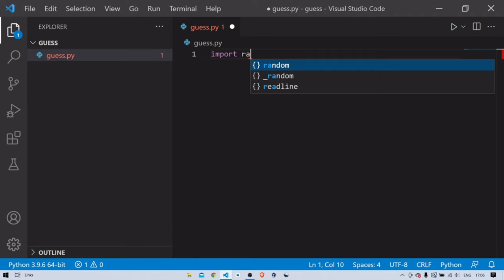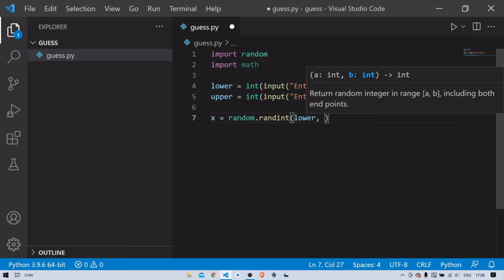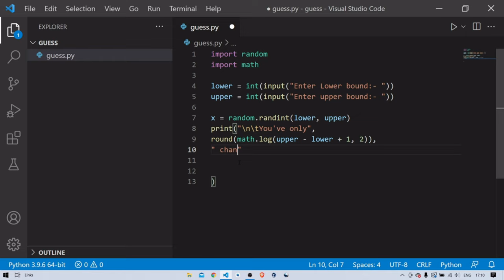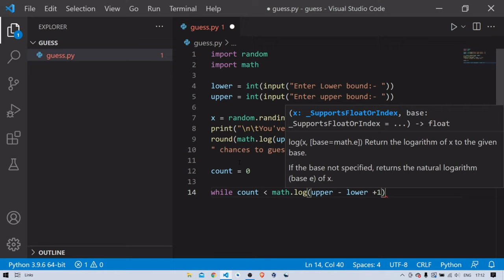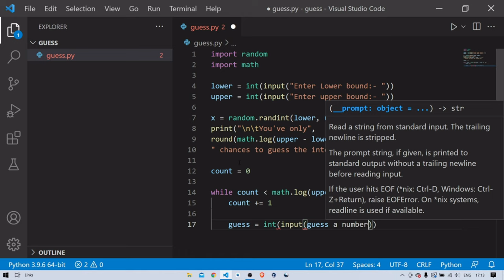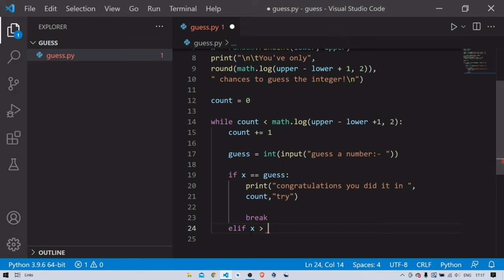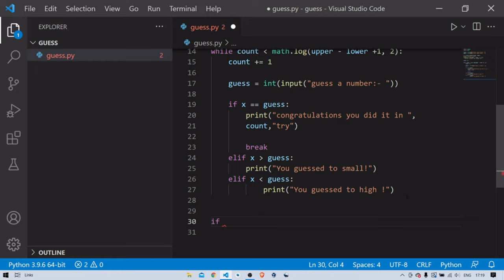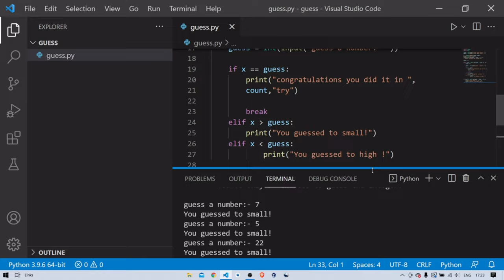PYTHON : Number Guessing Game: in Python | beginners To Intermediate Level Python Projects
Number Guessing Game in Python | beginners To Intermediate Level Python Projects

Tag -

number guessing game in python - - -
number guessing game in python 3 - - -
how to code a number guessing game in python - - -
number guessing game python in hindi - - -
how to make a number guessing game in python - - -
python guess the number - - -
how to create a number guessing game in python - - -
number guessing in python - - -
python number guessing game - - -
number guessing game python project - - -
how to make a random number guessing game in python - - -

TechZone World

Keep Your Data Safe With Me Be Anonymous